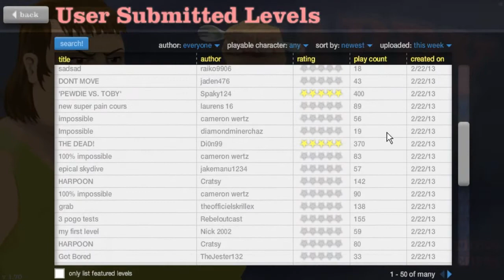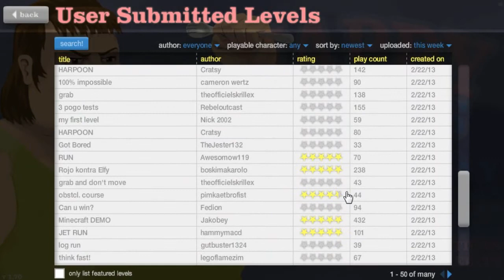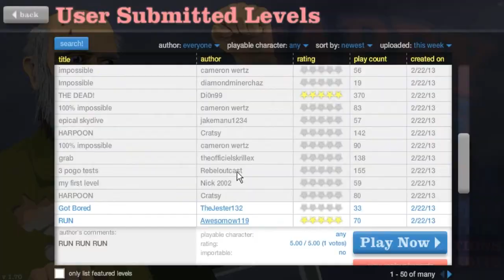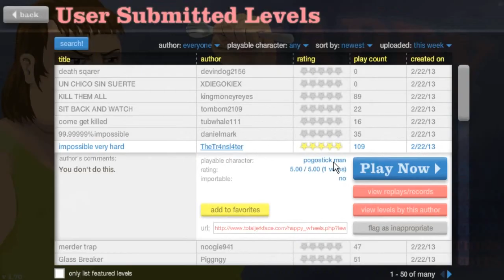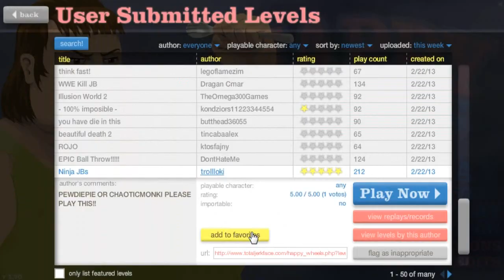1°Video de happy wheels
Eae galera blz? nesse video jogamos um pouco de happy wheels.